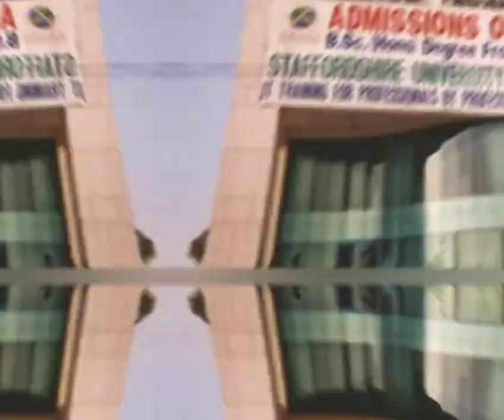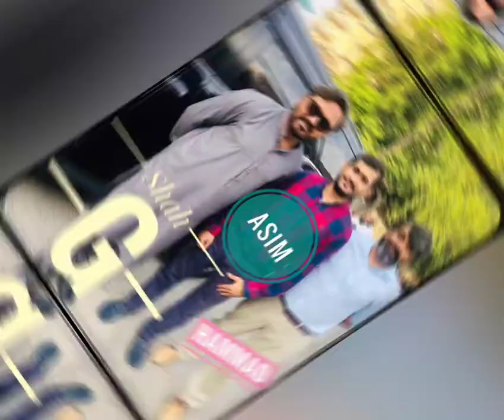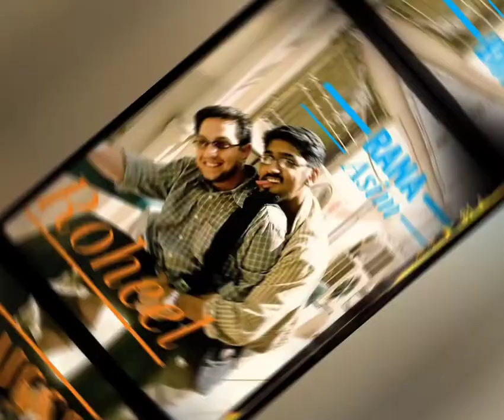Asia Pacific Institute Of Information Technology| A.P.I.I.T-PAK | Bsc Hon In Computing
hi
music courtesy yeh pal indian idol competition
song by   Qazi Touqeer, Ruprekha Bannerjee
SME music
SME